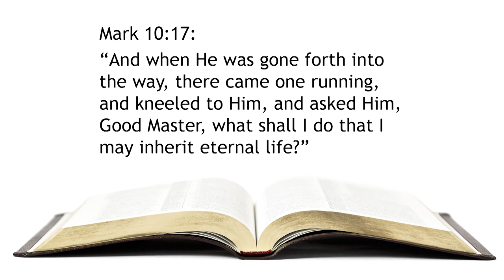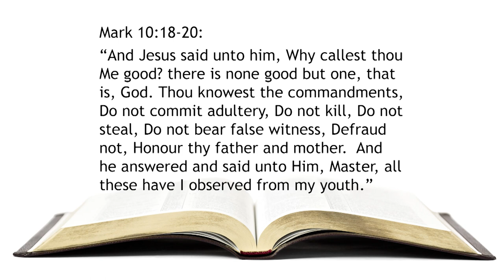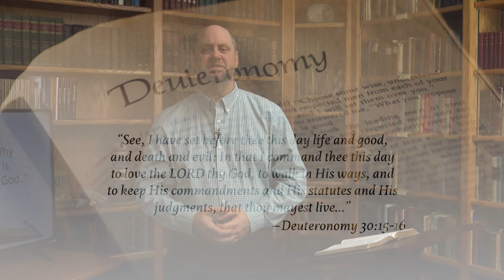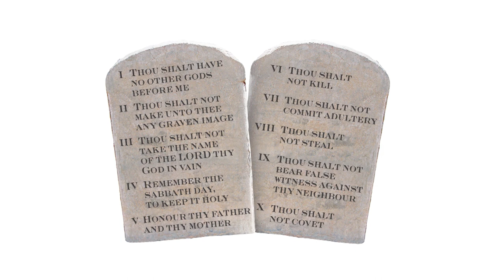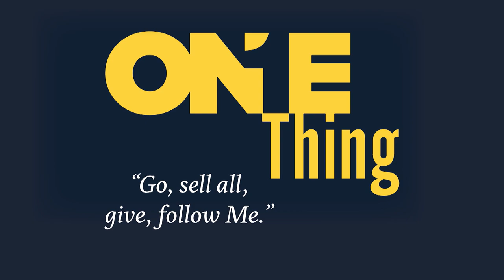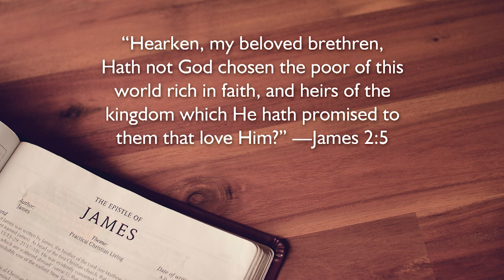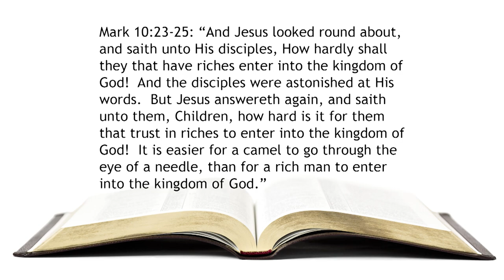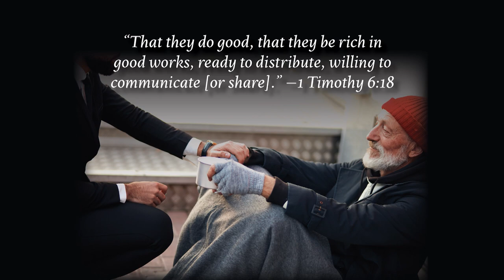133. One Thing - Pt 4 | The Rich Young Ruler